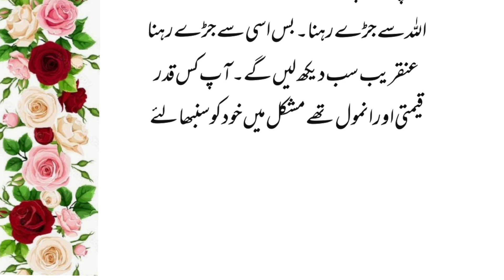Moral story/lessonable story/میری امی لوبیا بہت شوق سے پکاتی تھیں/Urdu stories/@Aj story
This video is about moral story/lessonable story/میری امی لوبیا بہت شوق سے پکاتی تھیں /urdu stories/ajstory